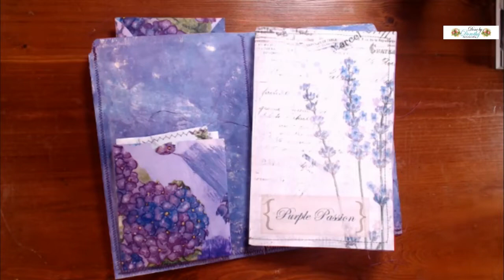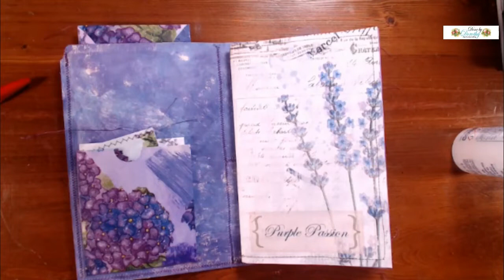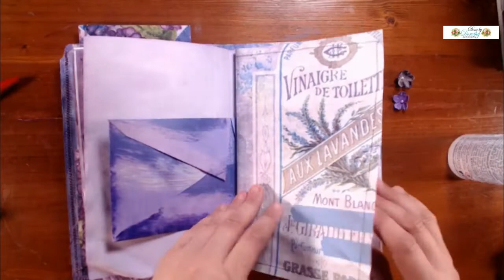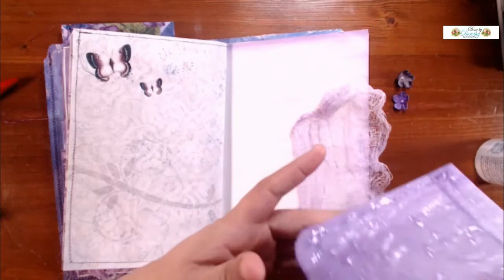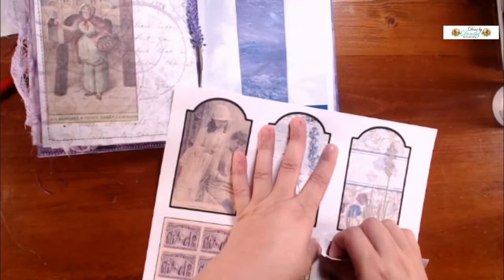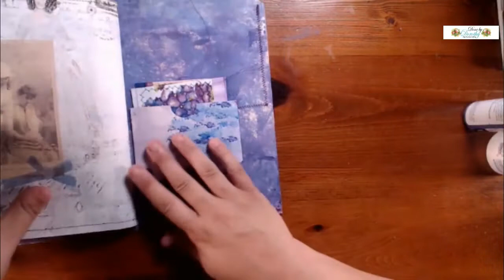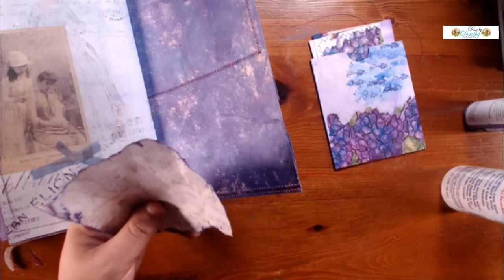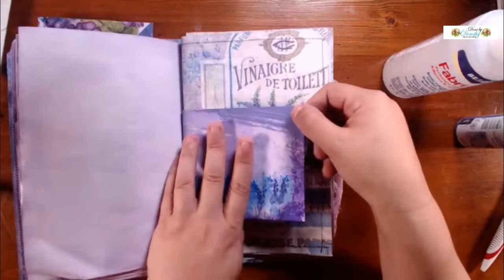Done By Dorothy Step-by-Step Journal Creations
Come on in and join us for some crafty fun!

Mail:
Done By Dorothy
aka Dorothy & Giggles
College Corner, Ohio 45003